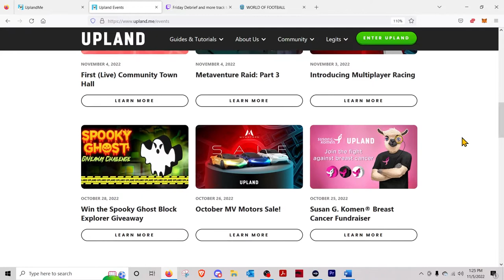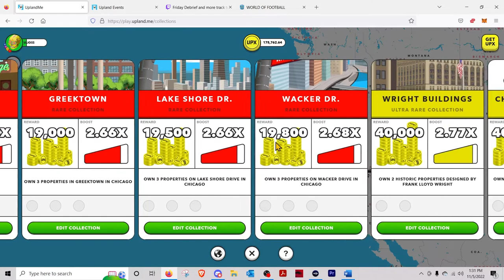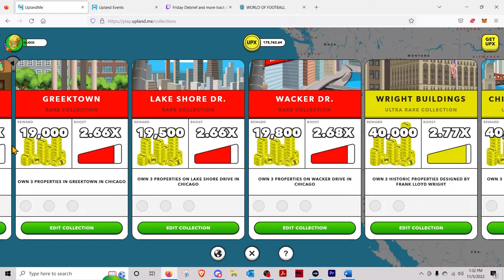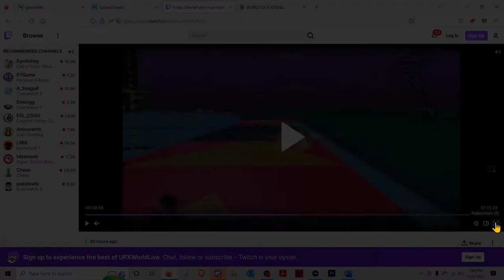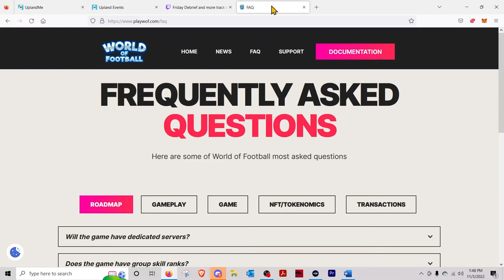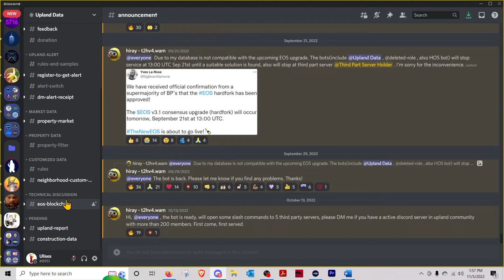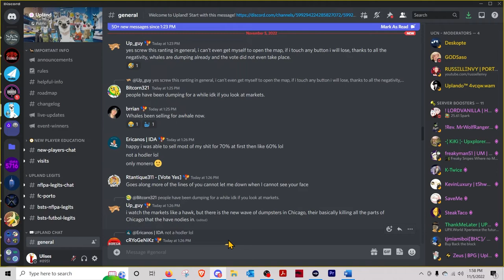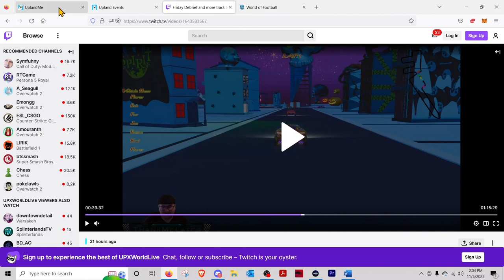Trayectoria de la economía de Upland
Compartiendo pensamientos sobre la economía de Upland, como era la economía, como fue la época de oro, por que bajo el mercado secundario, y que podemos hacer para seguir avanzando en el juego.